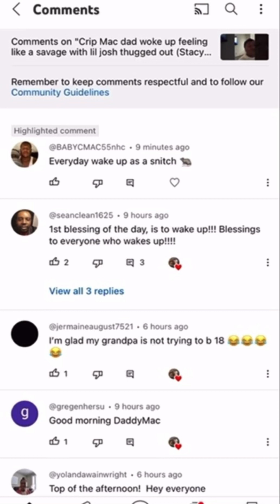CripMac Leaves Message on His Dads Comments n CmacDad Calls Him Broke Says Let the Past Go Work on U